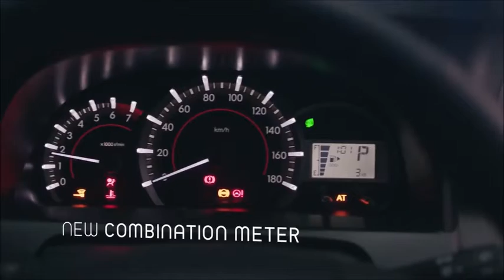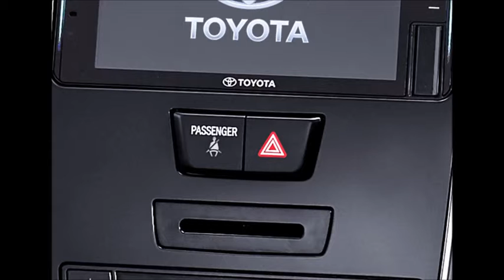TOYOTA VELOZ 2019